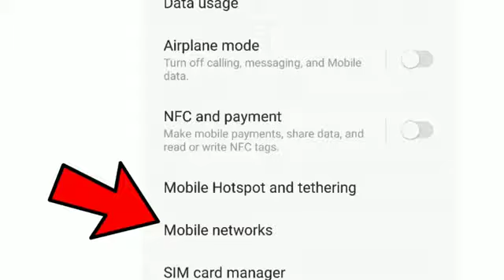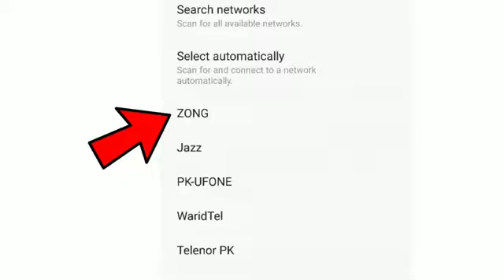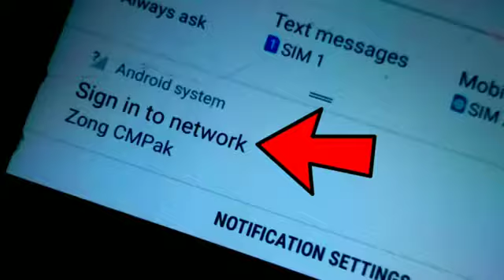Sign in to network problem | how to solve the problem